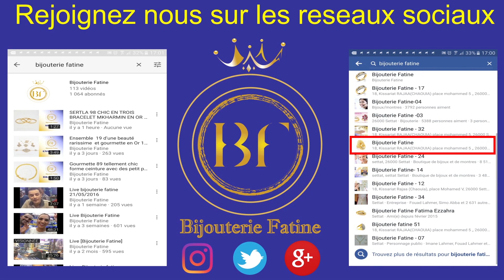Ensemble 731 en Or 18 Carats